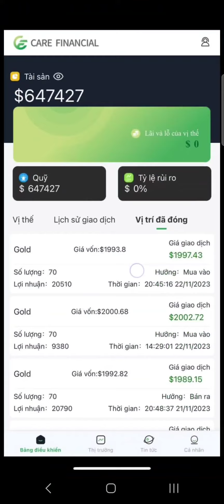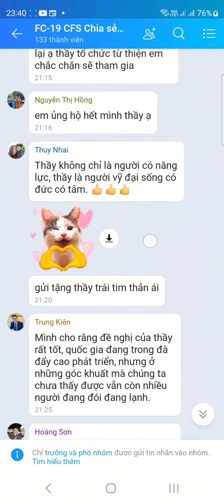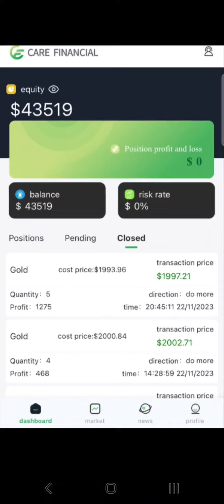cảnh báo lừa đảo chứng khoán nhóm zalo